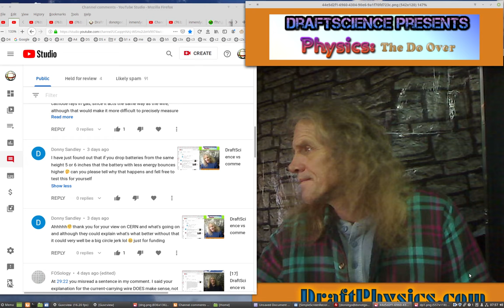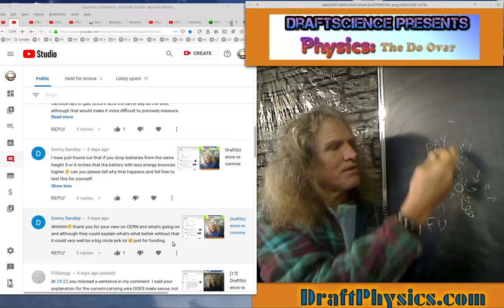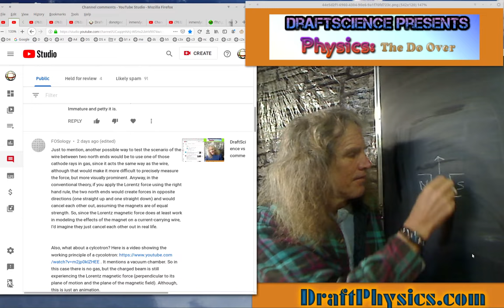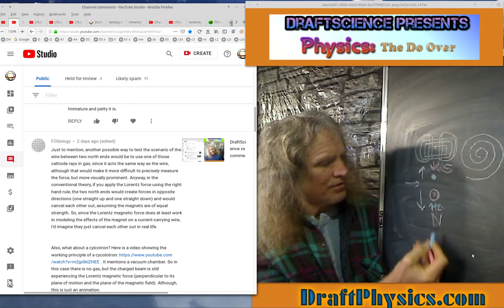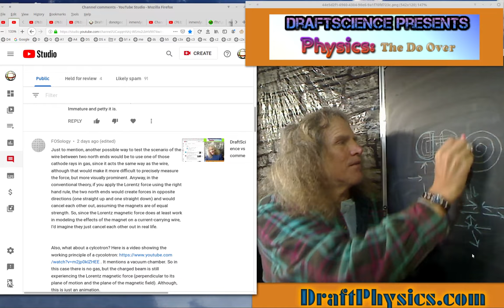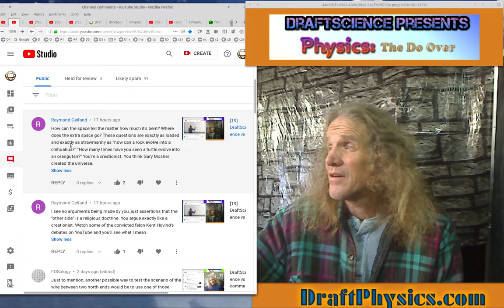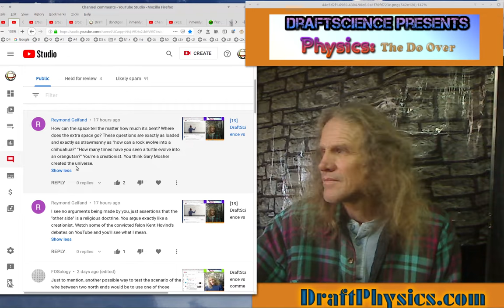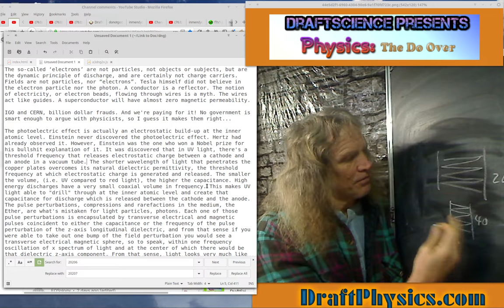DraftScience vs comments